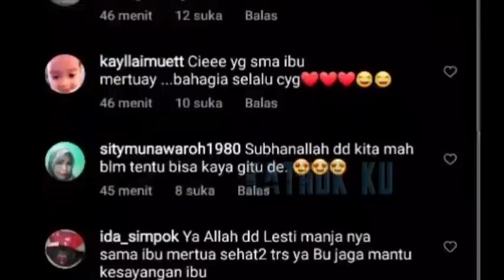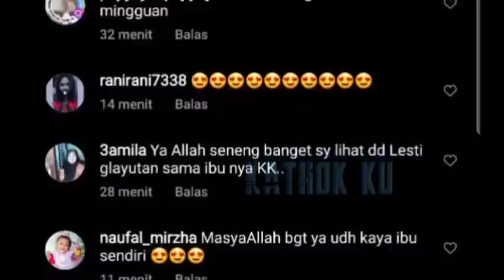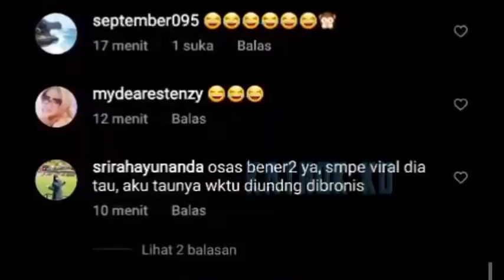MasyaAllah‼️ Se-AKRAB Ini Lesti dengan Ibu MERTUANYA❓Auto KEDER Billar Gak Jadi MARAH❗